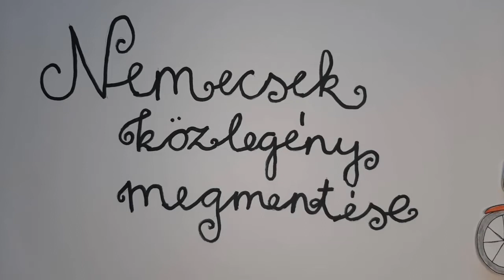Tamás Panna filmje 2022.02.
A filmmel a Fővárosi Komplex Rajzverseny döntőjébe jutott a tanuló.